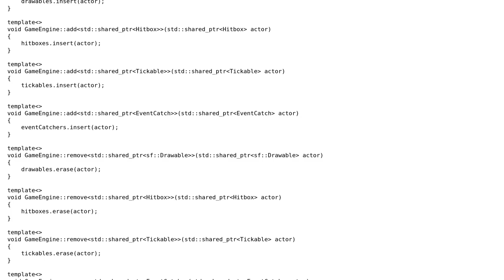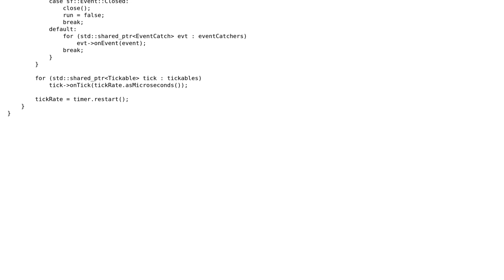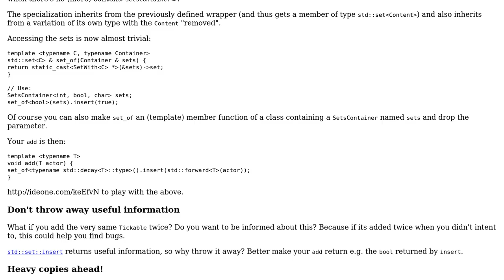Array choice based on template specialization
With thanks & praise to God, and with thanks to the many people who have made this project possible! | Content (except music & images) licensed under CC BY-SA | Music | Images & others | With thanks to user Treycos user Daniel Jour and the Stack Exchange Network Trademarks are property of their respective owners. You are responsible for your own actions.